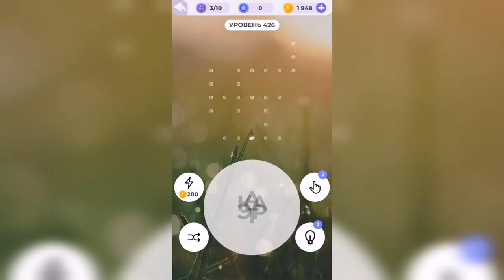Линия слова / Долина каньонов / Уровень 426